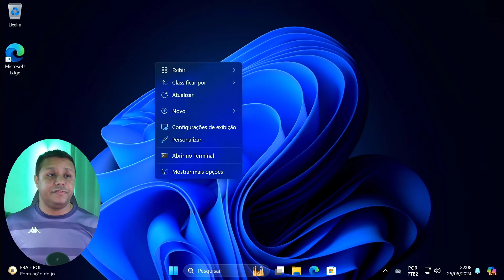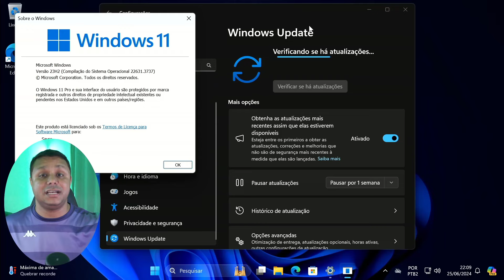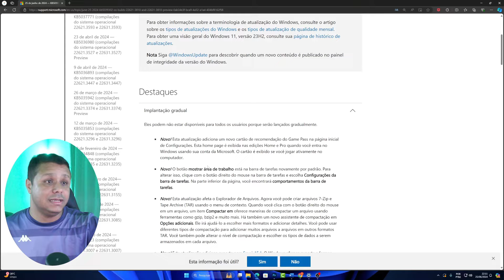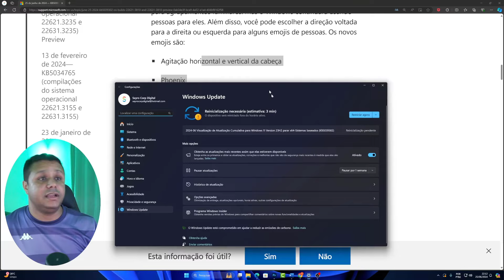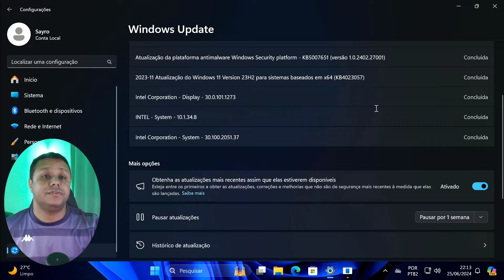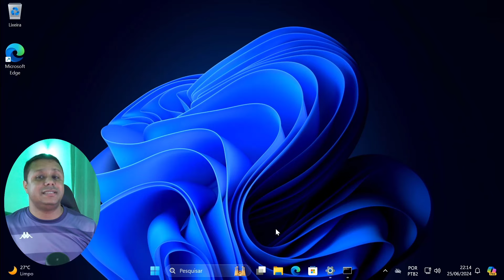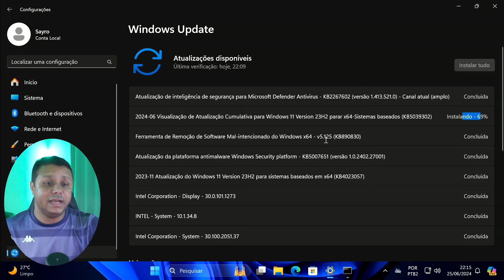SAIU nova VERSÃO do Windows 11 23H2! ATUALIZAÇÃO ANTES da VERSÃO 24H2? BAIXE AGORA OFICIAL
📘Estudo Conosco!!!